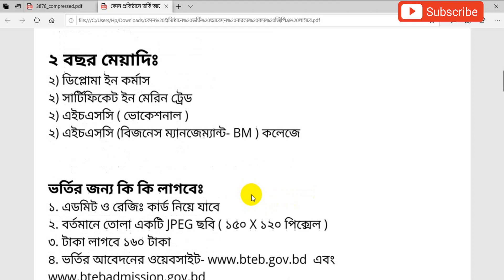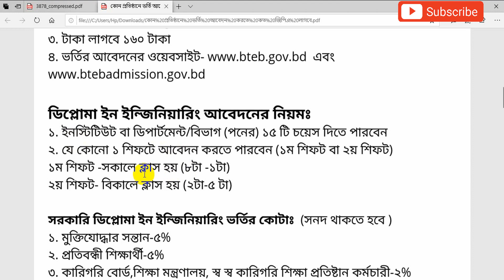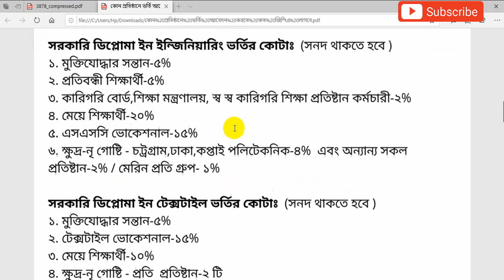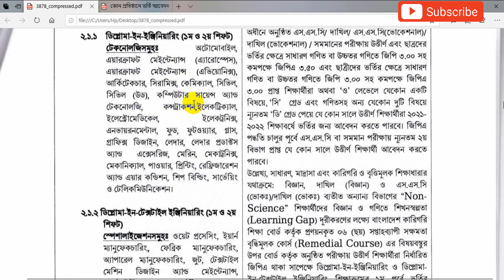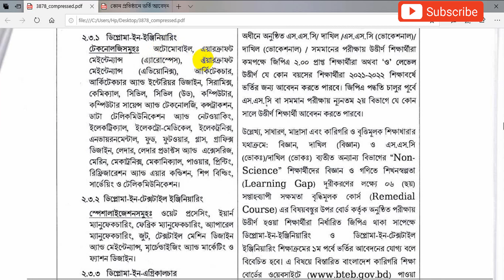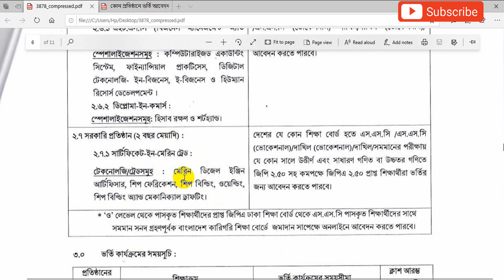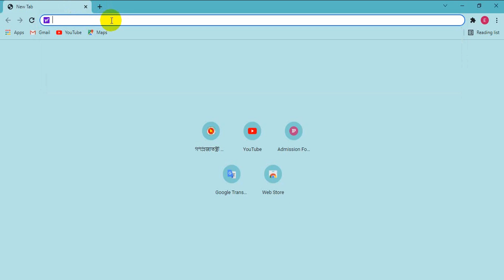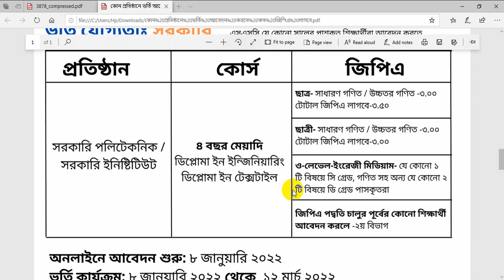Diploma Admission 2022 | Polytechnic ‍Admission 2022 | Textile Diploma in Engineering Admission 2021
কারিগরি শিক্ষা বোর্ডের অধীনে  ভর্তি বিজ্ঞপ্তি (২০২১ -২০২২ শিক্ষাবর্ষে ) সকল শিক্ষা বোর্ড , উন্মুক্ত , এসএসসি /দাখিল/ ভোকেশনালে এসএসসি যে কোনো সালে পাশকৃত শিক্ষার্থীরা আবেদন করতে পারবেন।

এসএসসি কে ২ ভাগে ভাগ করা হয়েছে সায়েন্স ও নন সায়েন্সঃ (শুধুমাত্র সরকারি /বেসরকারি পলিটেকনিক এবং টেক্সটাইল ইনস্টিটিউট)
সায়েন্স- এসএসসি/দাখিল-বিজ্ঞান বিভাগ / ভোকেশনাল - সরাসরি ভর্তি আবেদন করতে পারবেন।
নন সায়েন্স-(মানবিক,ব্যবসা ও অন্যান্য যারা সায়েন্স এর নয় ) শুধুমাত্র সরকারি /বেসরকারি পলিটেকনিক এবং টেক্সটাইল ইনস্টিটিউট- ৬ সপ্তাহ রিমেডিয়াল কোর্স করতে হবে- রিমেডিয়াল কোর্স এর আবেদন করুন- ভিডিও লিংক ডিসক্রপশনে আছে।

⏲️Time Stamps⏲️
[00:00]-ভর্তি বিজ্ঞপ্তি ভিডিও শুরু
[01:30]-সায়েন্স ও নন সায়েন্স কী
[03:45]-4 বছর মেয়াদি ও 2 বছর মেয়াদি কোর্স পরিচিতি
[05:26]-নন সায়েন্স এর রিমেডিয়াল কোর্স আর্টস ও কমার্স
[06:17]-ভর্তি হতে কী লাগবে, ভর্তি আবেদনের নিয়ম
[07:14]-সরকারি পলিটেকনিক এবং টেক্সটাইল কোন ডিপাটমেন্ট নিবেন এবং কোন শিফটে ভর্তি হবেন
[08:40]-কোটা কী
[10:05]-ক্লাস এবং কম্পাসে ভর্তি সময়
[11:45]-কারিগরি শিক্ষা বোর্ড পরিচালিত সকল প্রোগ্রাম 4 বছর মেয়াদি ও 2 বছর মেয়াদি
[12:19]-ভর্তির যোগ্যতা,কত জিপিএ লাগবে, কোন টেকনোলজি/ডিপাটমেন্ট/বিভাগ/ট্রেড নিয়ে পড়বেন
[23:24]-ভর্তি আবেদন তারিখ ও ক্লাস শুরুর তারিখ
[25:44]-অনলাইনে ভর্তি আবেদন

👉পলিটেকনিক ভর্তি পরীক্ষা হবে কিনা এবং এসএসসি মানবিক এবং কমার্স শাখা থেকে পলিটেকনিক ভর্তি হওয়া যাবে কিনা ভিডিও দেখতে ক্লিক করুন

🎓 ৪ বছর মেয়াদি ডিপ্লোমাঃ
১) ডিপ্লোমা ইন ইন্জিনিয়ারিং (সরকারি পলিটেকনিক)
১) ডিপ্লোমা ইন ইন্জিনিয়ারিং (বেসরকারি পলিটেকনিক)
২) ডিপ্লোমা ইন এগ্রিকালচার (এগ্রিকালচার ট্রেনিং ইনিষ্টিটিউট )
২) ডিপ্লোমা ইন ফরেস্ট্রি
২) ডিপ্লোমা ইন ফিসারিজ
২) ডিপ্লোমা ইন লাইভস্টক
২) ডিপ্লোমা ইন টেক্সটাইল (টেক্সটাইল-ইনস্টিটিউট)
২) ডিপ্লোমা ইন মেরিন টেকনোলজি

🎓 ২ বছর মেয়াদিঃ
২) ডিপ্লোমা ইন কর্মাস
২) সার্টিফিকেট ইন মেরিন ট্রেড
২) এইচএসসি ( ভোকেশনাল )
২) এইচএসসি (বিজনেস ম্যানজেম্যান্ট- BM ) কলেজে

🏣 কোন প্রতিষ্ঠানে ভর্তি আবেদন করতে পারবেন:
সরকারি প্রতিষ্ঠানঃ ১ম ও ২য় শিফট (৪ বছর মেয়াদি ডিপ্লোমা ইন ইন্জিনিয়ারিং এবং ডিপ্লোমা ইন টেক্সটাইল)
সরকারি প্রতিষ্ঠানঃ (৪ বছর মেয়াদি ডিপ্লোমা ইন এগ্রিকালচার,ফরেস্ট্রি,ফিসারিজ,লাইভস্টক)
বেসরকারি প্রতিষ্ঠানঃ (৪ বছর মেয়াদি ডিপ্লোমা ইন ইন্জিনিয়ারিং এবং ডিপ্লোমা ইন টেক্সটাইল)
বেসরকারি প্রতিষ্ঠানঃ (৪ বছর মেয়াদি ডিপ্লোমা ইন এগ্রিকালচার এবং ফিসারিজ )
২ বছর মেয়াদিঃ (সকল শিক্ষা বোর্ড , উন্মুক্ত , এসএসসি /দাখিল/ ভোকেশনাল থেকে যে কোনো সালে পাশকৃত শিক্ষার্থীরা)

📃 ভর্তির জন্য কি কি লাগবেঃ
১. এডমিট ও রেজিঃ কার্ড নিয়ে যাবে
২. বর্তমানে তোলা একটি JPEG ছবি ( ১৫০ X ১২০ পিক্সেল )
৩. টাকা লাগবে ১৬০ টাকা
৪. ভর্তির আবেদনের ওয়েবসাইট এবং

💻 ডিপ্লোমা ইন ইন্জিনিয়ারিং আবেদনের নিয়মঃ
১. ইনস্টিটিউট বা ডিপার্টমেন্ট/বিভাগ (পনের) ১৫ টি চয়েস দিতে পারবেন
২. যে কোনো ১ শিফটে আবেদন করতে পারবেন (১ম শিফট বা ২য় শিফট)
১ম শিফট -সকালে ক্লাস হয় (৮টা -১টা) ও ২য় শিফট- বিকালে ক্লাস হয় (২টা-৫ টা)
৩.সরকারি ডিপ্লোমা ইন ইন্জিনিয়ারিং ও সরকারি ডিপ্লোমা ইন টেক্সটাইল কোটা ভর্তি হলে সনদ থাকতে হবে।
৪. ক্লাস শুরুর ৭ দিনের মধ্যে ক্লাস না করলে ভর্তি বাতিল হবে।

📝কম্পাসে ভর্তির সময় যা যা লাগবেঃ
১. জন্মনিবন্ধন
২. এসএসসি-দাখিল ও সমমান পরীক্ষার এডমিট ও রেজিঃ কার্ড
৩. এসএসসি-দাখিল ও সমমান পরীক্ষার নাম্বারপত্র/ট্রন্সক্রিপ্ট
৪. যারা কোটায় ভর্তি হবেন  তাদের কোটার কাগজ পত্র লাগবে